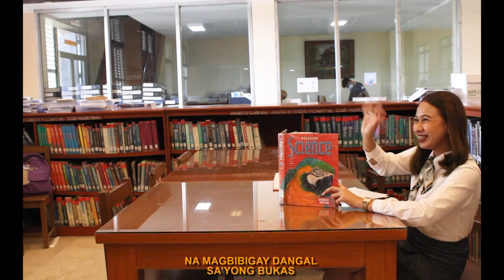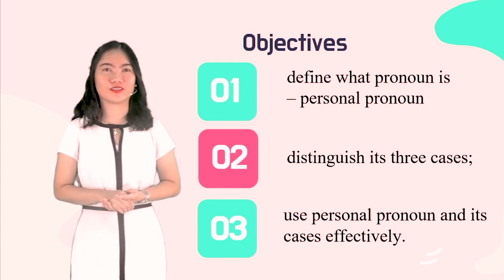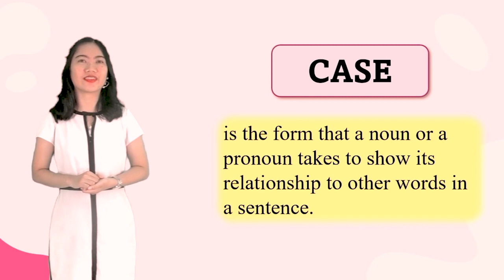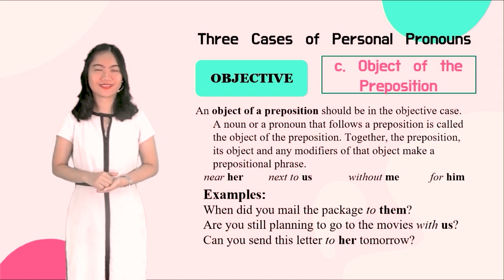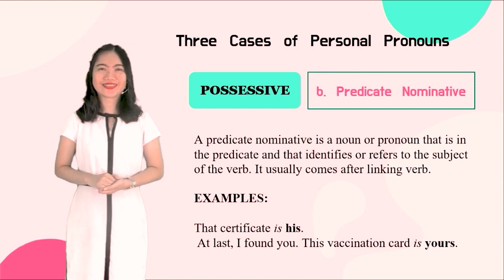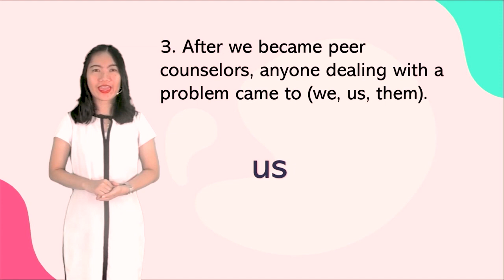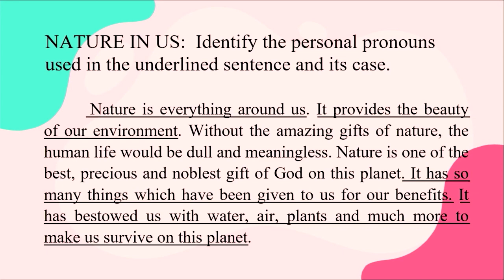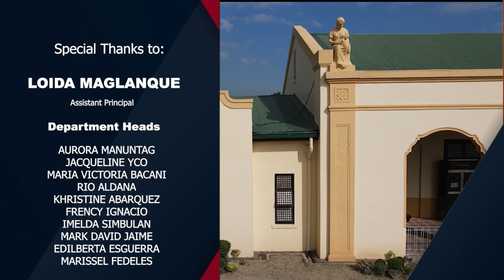FTTV Season 2: Cases of Personal Pronouns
Subject: English
Grade Level: 10
Teacher Lecturer : Kristel A. Panglinan